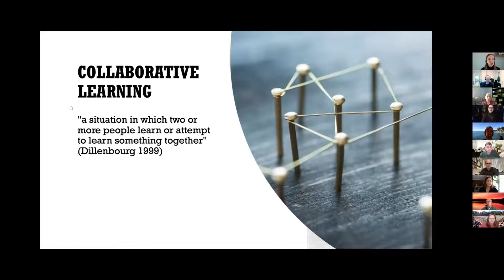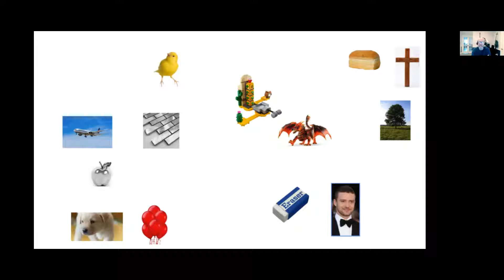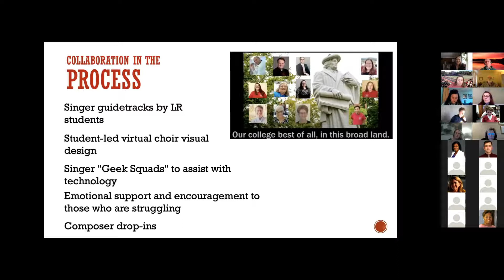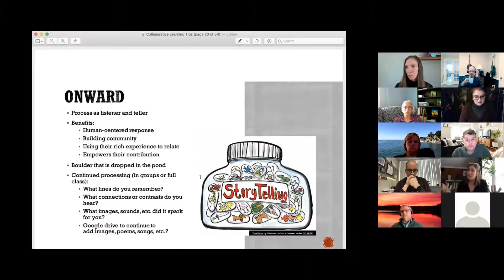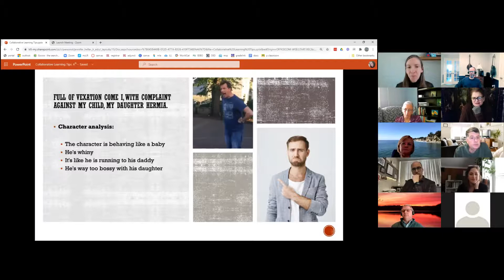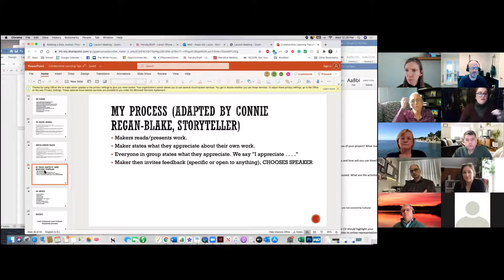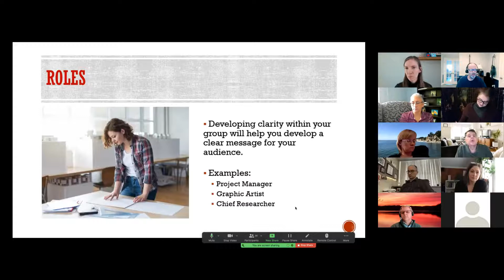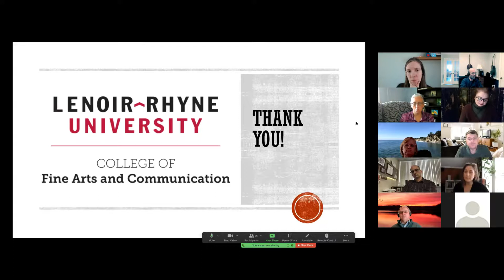Ideas that Worked: Collaboration in the Socially Distanced Classroom